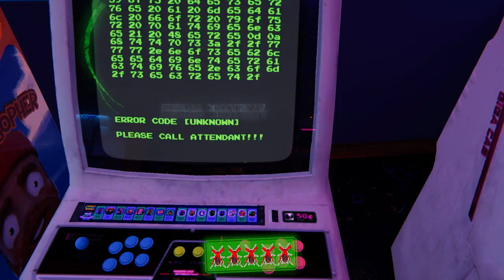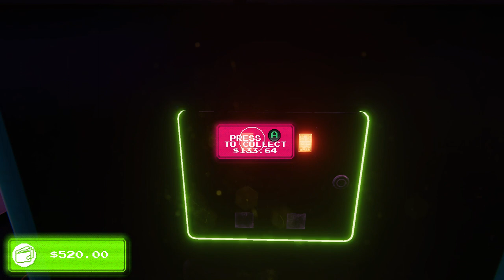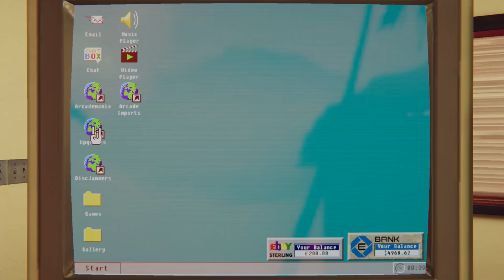arcade paradise e27 part 3